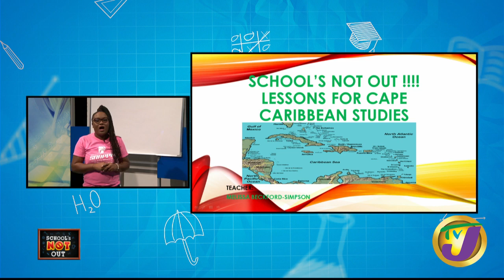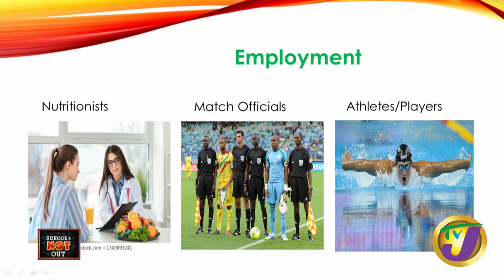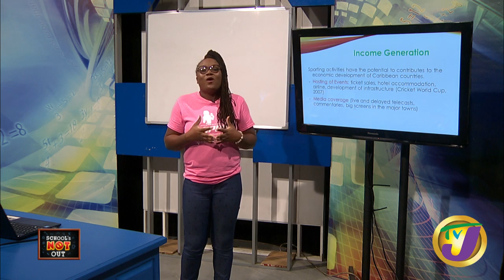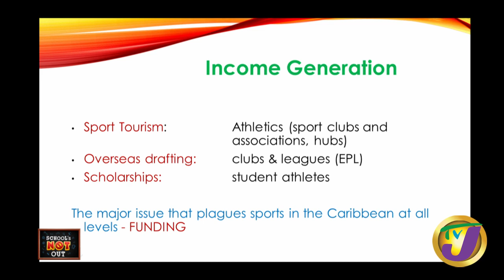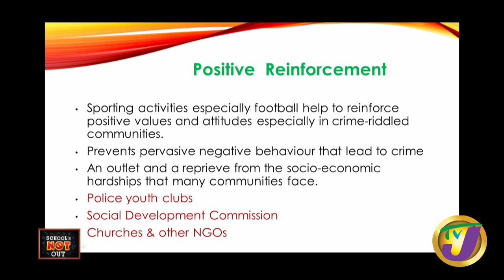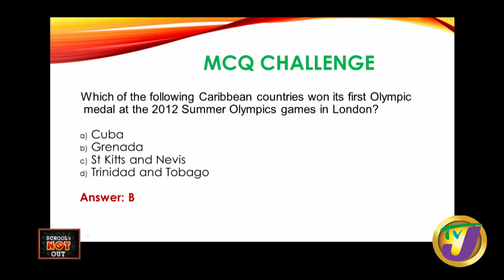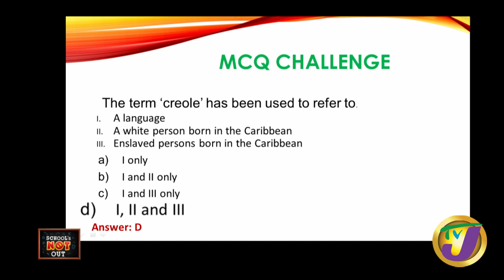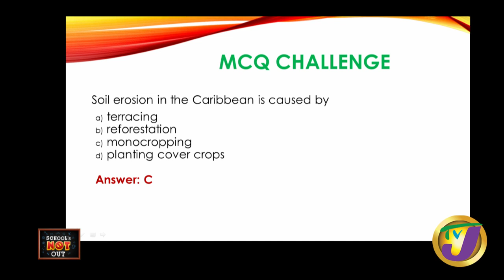CAPE Caribbean Studies - May 19 2020